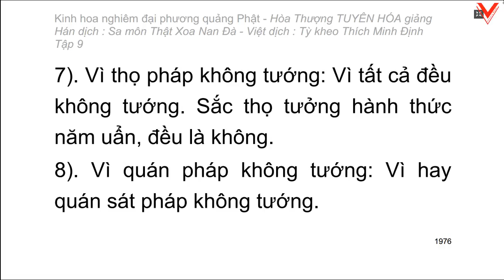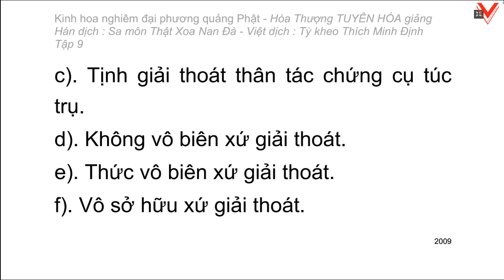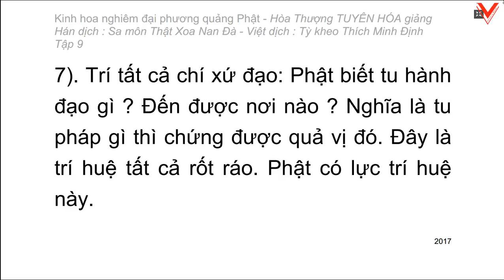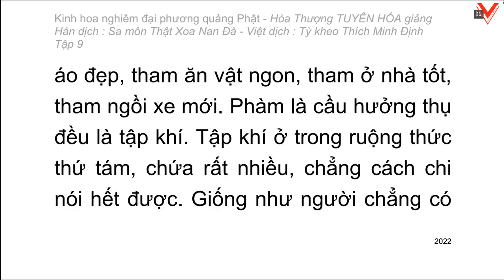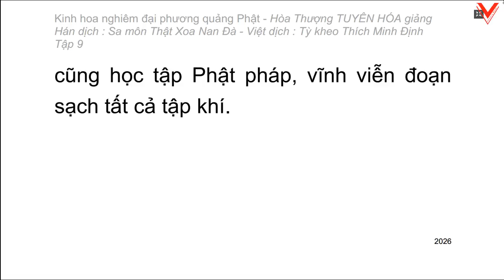Kinh hoa nghiêm - hoà thượng Tuyên Hoá giảng giải - Tập 9/25 (tiếp theo)